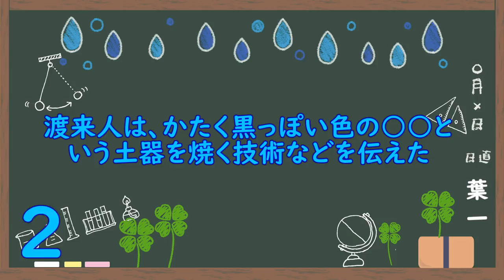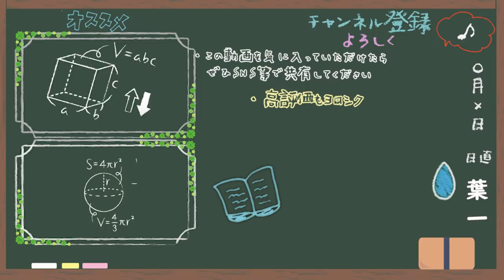古墳時代(8問)【歴史10/さくっ答シリーズ】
最近よく思うのです
「毎日投稿しているYouTuberさんってすごいな」
‹使用音源›
「甘茶の音楽工房」